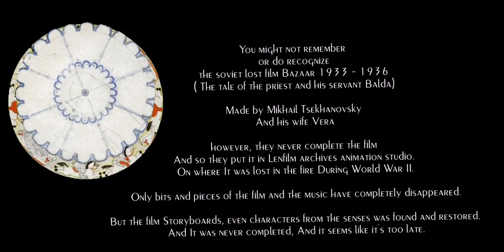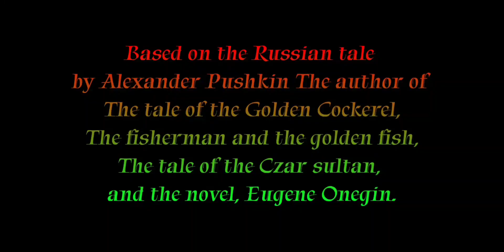The Tale Of The Priest And His Servant Balda (сказка о попе и работнике его балде) Trailer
Well guys, here we go again.
Here's another falling film that I'm gonna do For my project.

The tale of the priest and his servant Balda.
 that I Will complete the unfinished film,
Since Mikhail Tsekhanovsky.

It'll be a great opera Animated film,
That will be 30 or 40 1/2 minutes long.
or just 25 minutes long.

For the Film adaptation,
From the Russian tale by Alexander Pushkin.

Hope that this project,
will be great.

16+